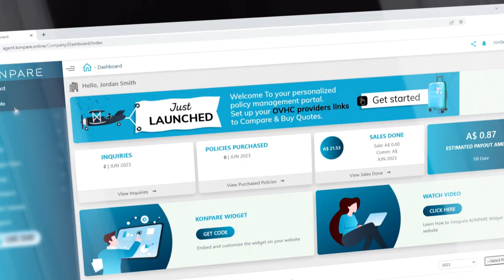How can you easily choose the best OSHC policy from Australian service providers? | KONPARE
KONPARE is an Overseas Student Health Cover (OSHC) Comparison Portal designed specifically for Education Agents to help international students simplify their admission process.

Through KONPARE, you will be able to -
✅ Compare real-time quotes
✅ Sell more policies in less time
✅ Earn high commissions...and much more!